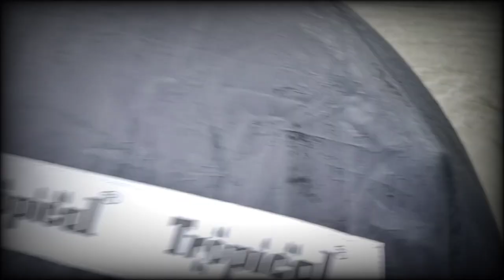Glimpses of Nivar cyclone| Live fishing 🤩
Vlog on live fishing at santhoshapuram and sithalapakkam. Enjoyed the breezy day with lots of fun and excitement.

Nature is always beautiful at its best until we disturb it 👍